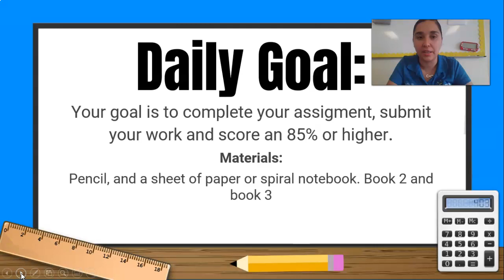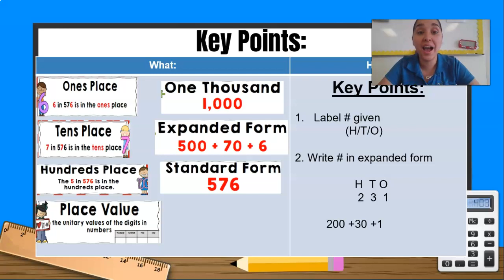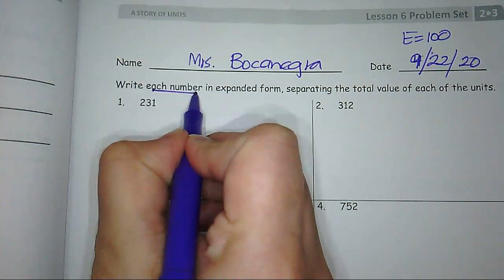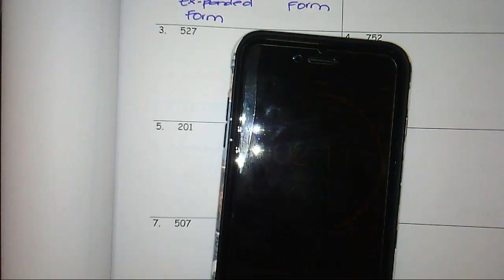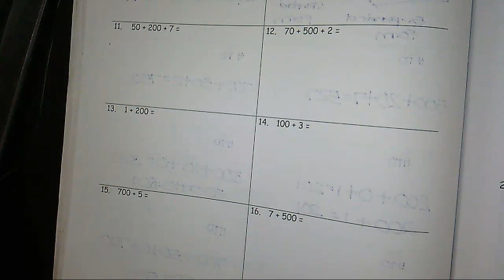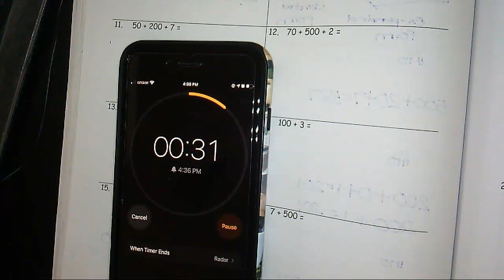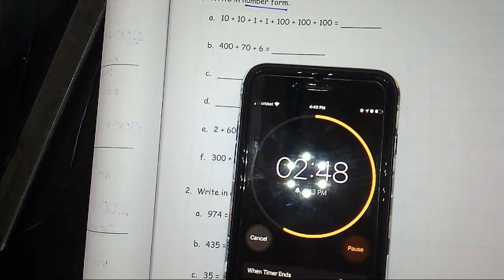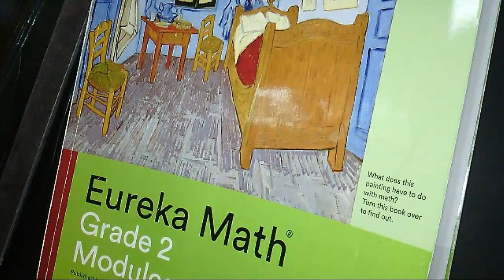Module 3 Lesson 6